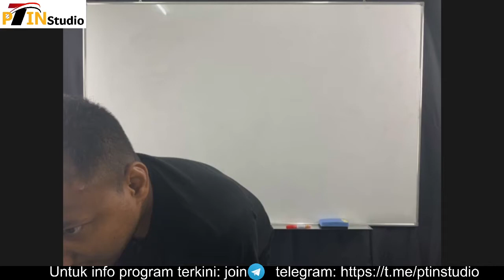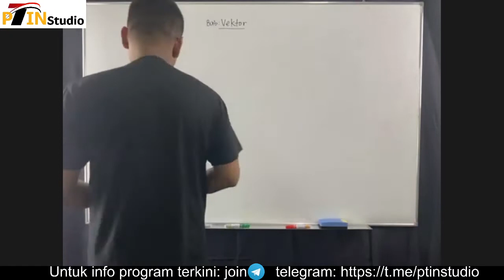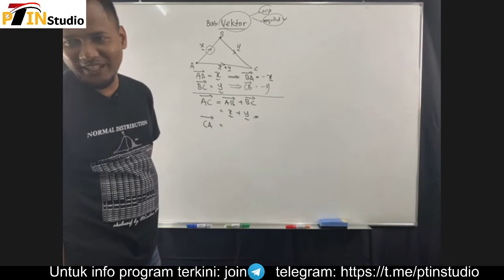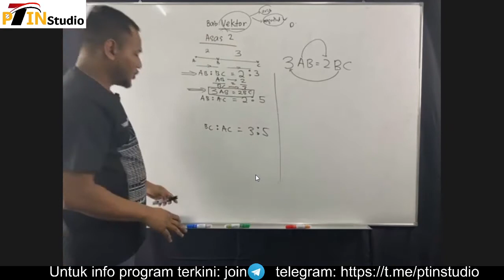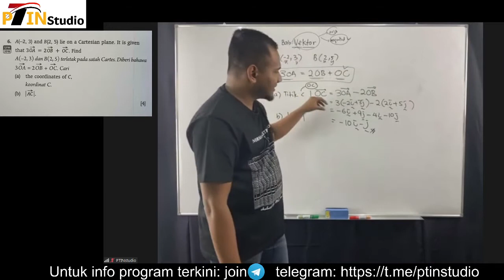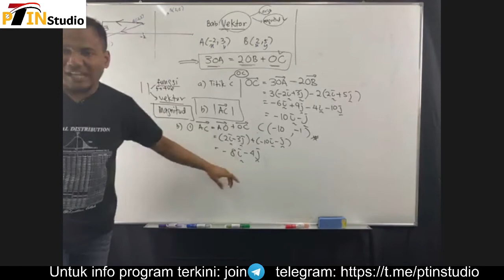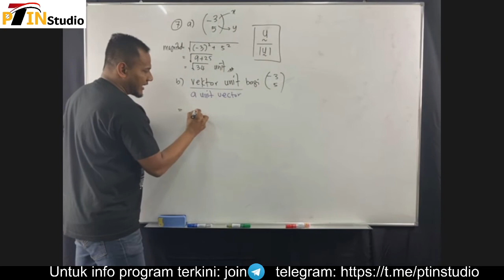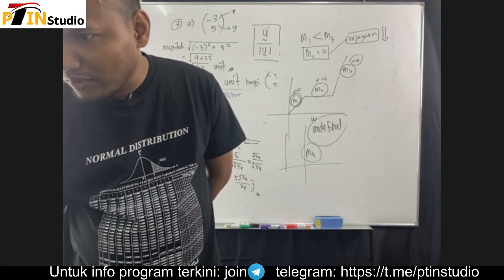ADDMATH F4 (KSSM)/F5 (KBSM) - VECTORS (VEKTOR)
Matematik tambahan Tingkatan 4/5. Video ini membincangkan topik vektor.

Moga bermanfaat untuk semua. Lebih banyak video akan diupload.

Boleh juga layari website kami untuk seminar-seminar online dan kelas online.